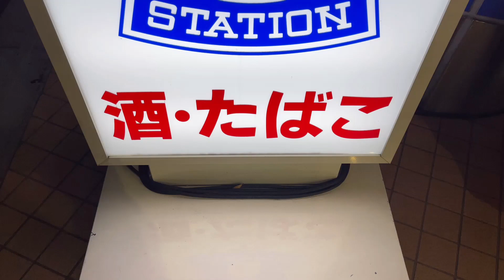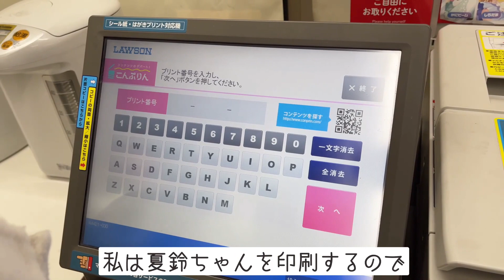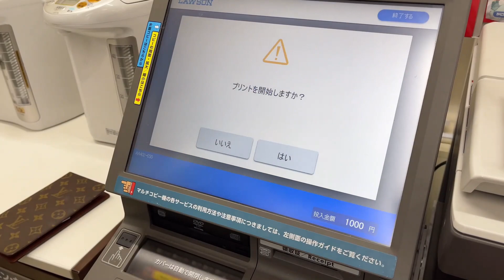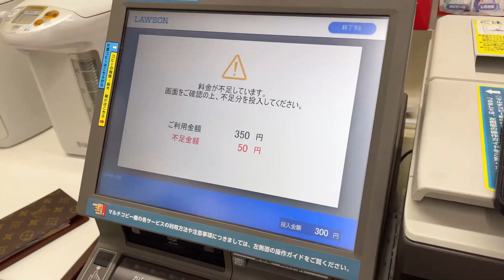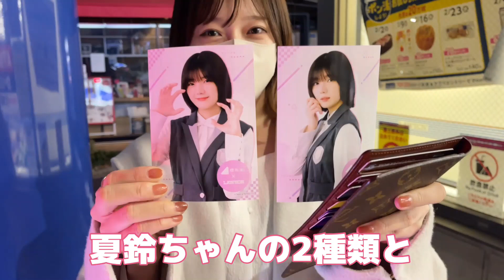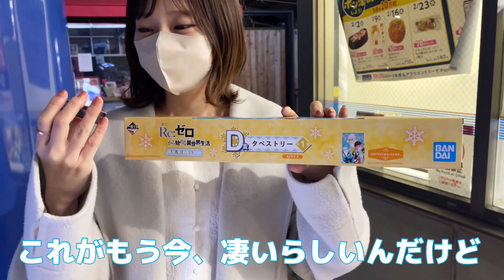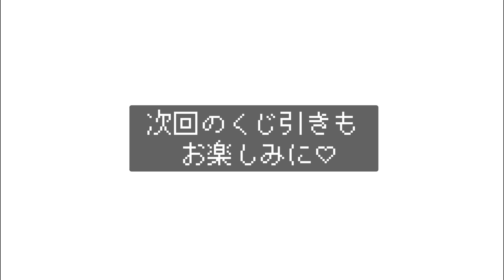【藤吉夏鈴ちゃん】推しの『こんぷりん』レポ💁‍♀️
ローソンのコピー機で
昨日から提供スタートした
櫻坂46メンバー別ブロマイド！

みなさんもう購入しましたか？🌸

次回は全メンバー分
購入できるように期待も込めて撮影しました✨

各SNS